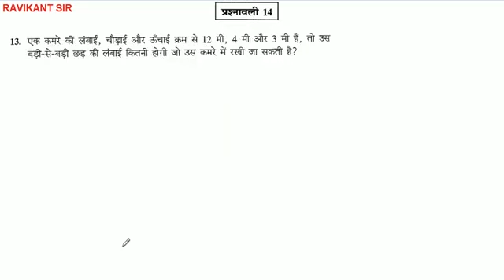एक कमरे की लंबाई, चौड़ाई और ऊँचाई क्रम से 12 मी, 4 मी और 3 मी हैं, तो उस बड़ी-से-बड़ी छड़ की लंबाई क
एक कमरे की लंबाई, चौड़ाई और ऊँचाई क्रम से 12 मी, 4 मी और 3 मी हैं, तो उस बड़ी-से-बड़ी छड़ की लंबाई कितनी होगी जो उस कमरे में रखी जा सकती है?